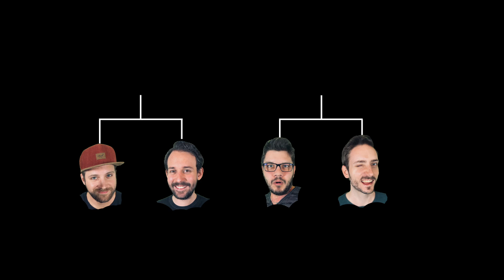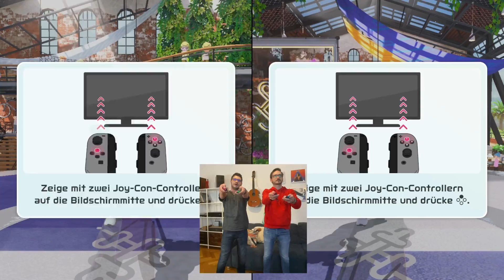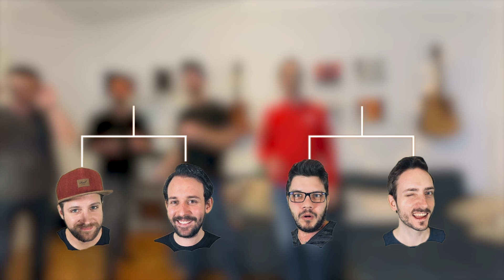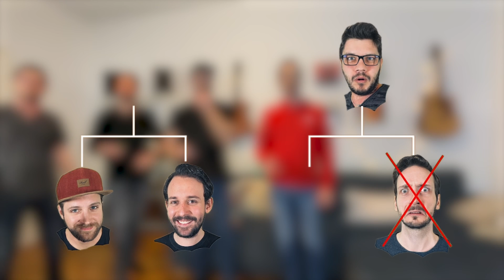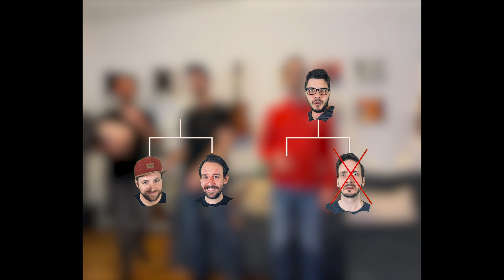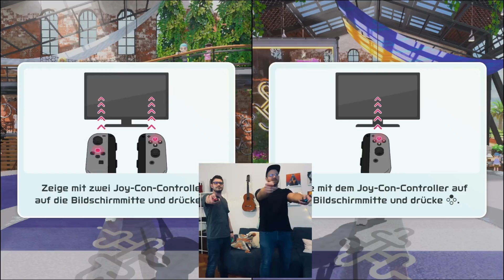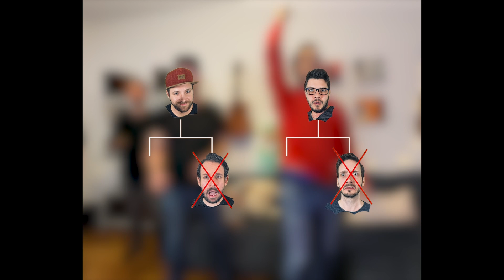Ein Kampf bis zum TOD! Chanbara! ⚔️ Schwertmeister incoming ?! NINTENDO SWITCH SPORTS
Im Chanbara treten heute alle im kleinen Turniermodus an. Ein unterbittlicher Kampf um den Titel des besten Schwertmeisters entbrennt. Wer wird sie sich den Titel schnappen?

► Im Video:
Alle, also PB, Andi, Marco, Wadim